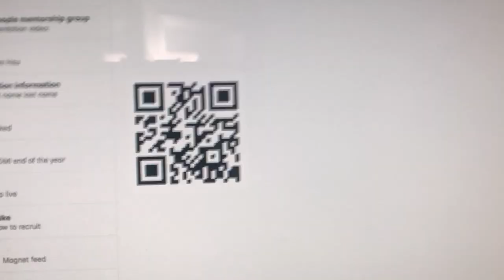New date for book signing event | June 17, 2018